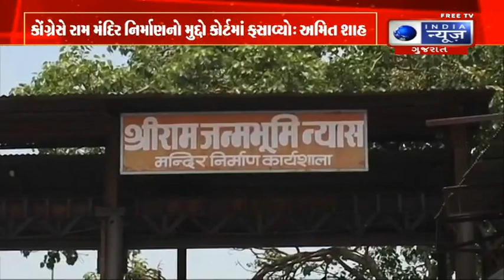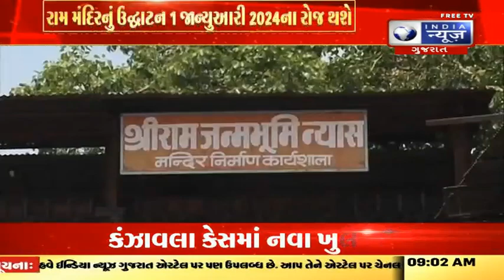Amit Shah Announced : અમિત શાહે જાહેરાત કરી- Gujarat News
કેન્દ્રીય મંત્રી અમિત શાહે રામ મંદિરના ઉદ્ઘાટનની તારીખ જાહેર કરી છે. અમિત શાહે ત્રિપુરામાં એક જનસભા દરમિયાન કહ્યું હતું કે આવતા વર્ષે 1 જાન્યુઆરીએ અયોધ્યામાં ભવ્ય રામ મંદિરનું ઉદ્ઘાટન કરવામાં આવશે. અમિત શાહે જનસભામાં કોંગ્રેસ પર પણ પ્રહારો કર્યા હતા. શાહે કહ્યું કે હું અહીં એક વાત કહેવા આવ્યો છું. તેઓ 2019માં ભાજપના અધ્યક્ષ હતા.